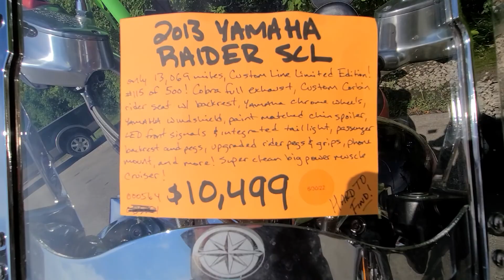2013 Yamaha Raider SCL